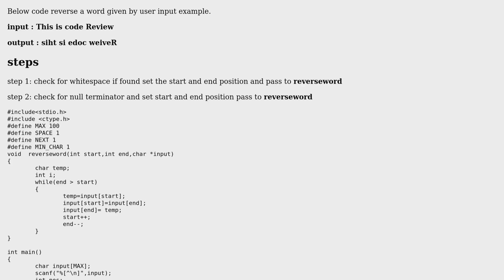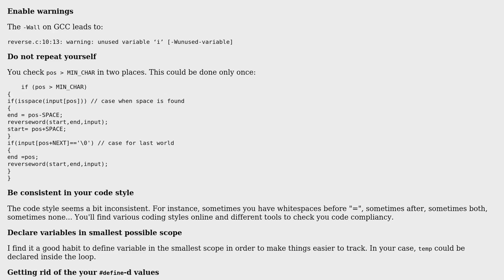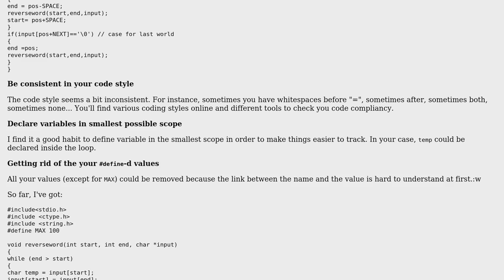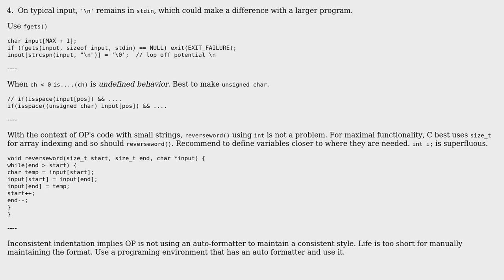Code Review: Reversing each word in a sentence (2 Solutions!!)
Code Review: Reversing each word in a sentence

With thanks & praise to God, and with thanks to the many people who have made this project possible! | Content (except music & images) licensed under CC BY-SA | Music | Images & others | With thanks to user SylvainD user leuage user chux - Reinstate Monica user 200_success and the Stack Exchange Network Trademarks are property of their respective owners. You are responsible for your own actions.